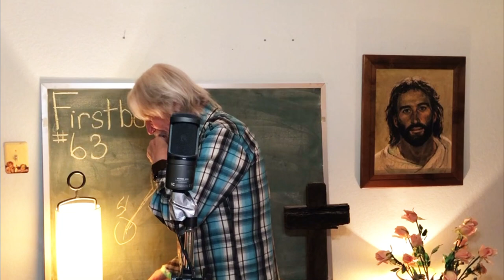Firstborn Abraham #63 Out From Weakness, Calling Elohim Adonai